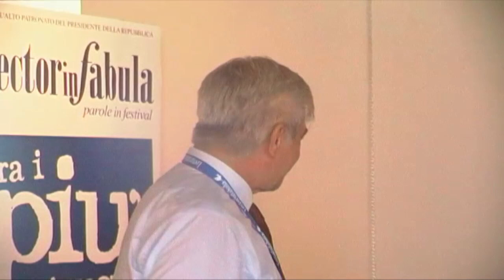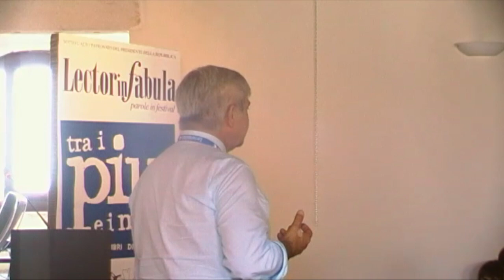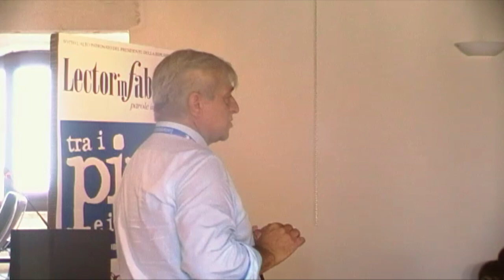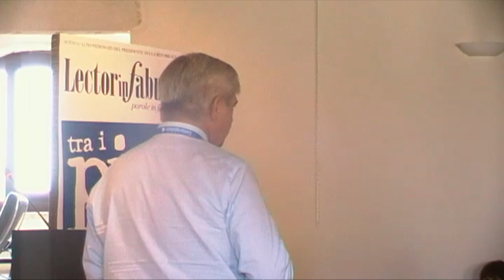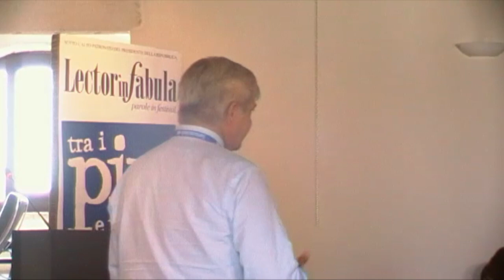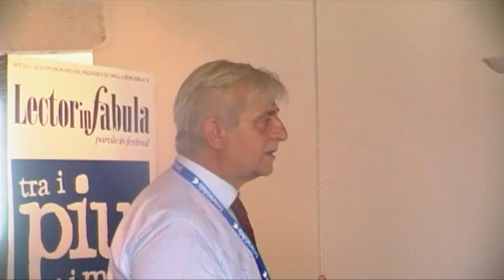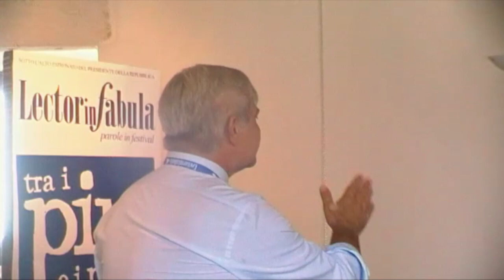COOPERAZIONE E CAPITALE SOCIALE - C. Rollo, D. Venerito - LectorinFabula 2013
Campus \ lavoro
COOPERAZIONE E CAPITALE SOCIALE
a cura di LEGACOOP e Confcooperative Bari

Secondo i recenti dati Istat viviamo in un Paese in cui la presenza delle reti sociali, familiari e di volontariato non sono sufficienti. Vivere in una condizione di scarsa fiducia tra i cittadini indebolisce le possibilità di raggiungere migliori condizioni di vita. Il ruolo della cooperazione risiede proprio nella capacità di creare capitale sociale, reti e relazioni interpersonali, agendo nella diffusione di fiducia e reciprocità, generando, di conseguenza, un impatto positivo sullo sviluppo economico e sul benessere sociale del Paese.

Intervengono Carmelo Rollo, Donato Venerito
Introduce Filippo Giannuzzi